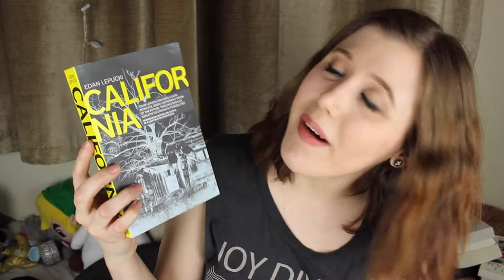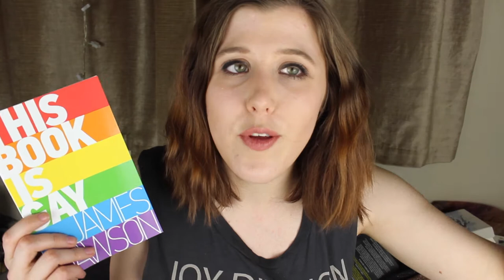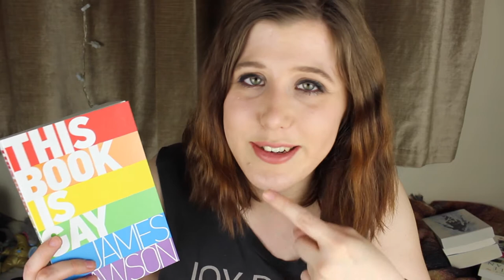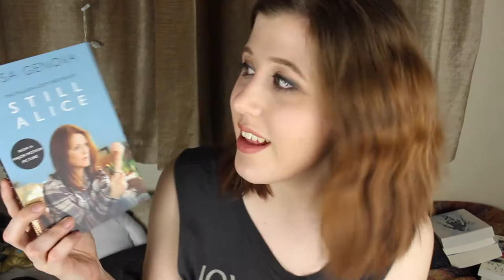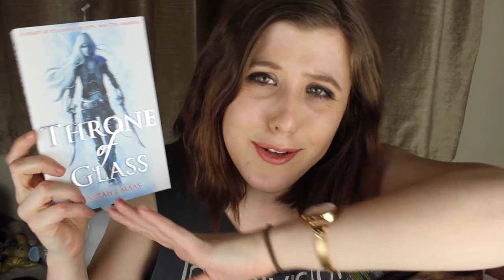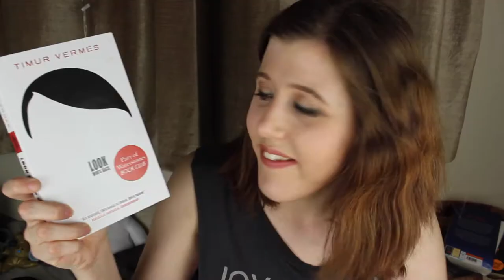THEY SEE ME HAULIN'' | book haul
what books have you got recently?